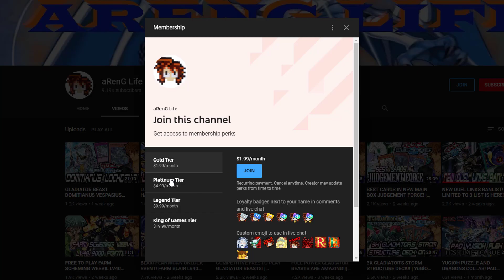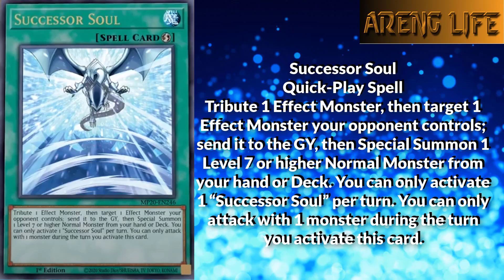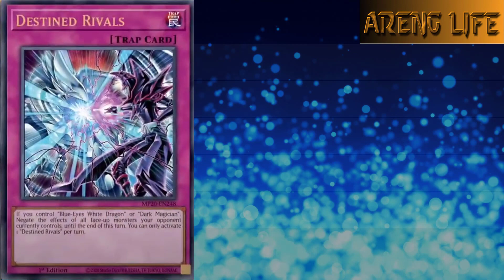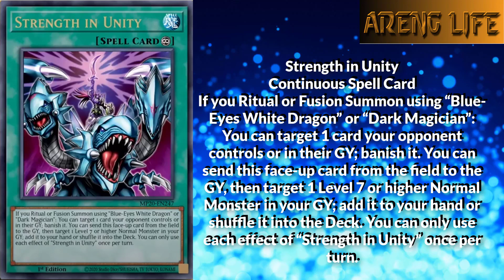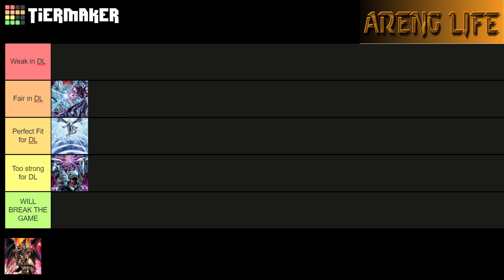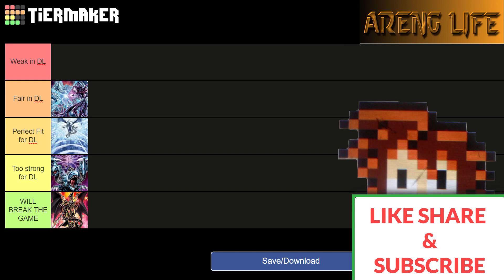CAN WE GET THE 2020 TIN OF LOST MEMORIES CARDS IN DUEL LINKS!? | YuGiOh Duel Links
The new 2020 Tin of Lost Memories cards look suspiciously duel links friendly! Well, at least most of them. Today we're taking a Look at the new Dark Magician and Blue eyes TCG exclusives, and judging whether or not they'd be able to be added to duel links! Enjoy!

follow me for anime, video game, yugioh and general nerdy shenanigans!